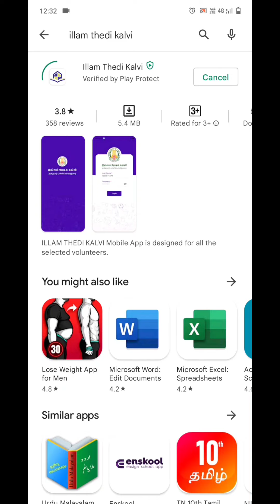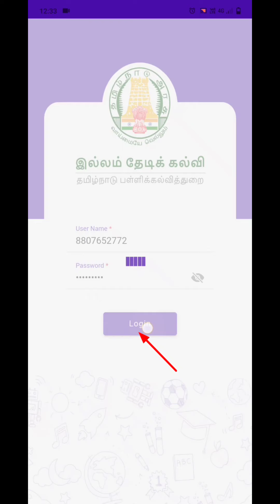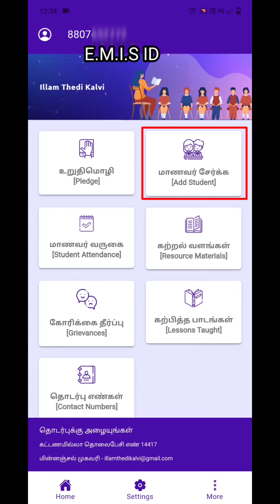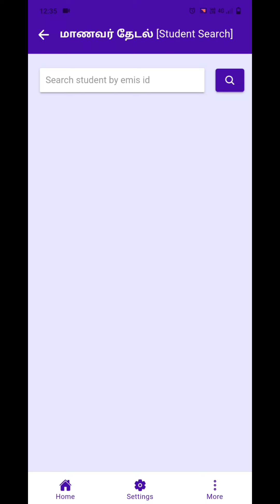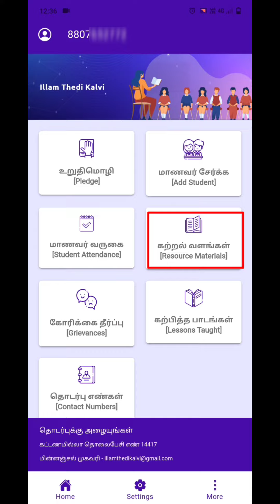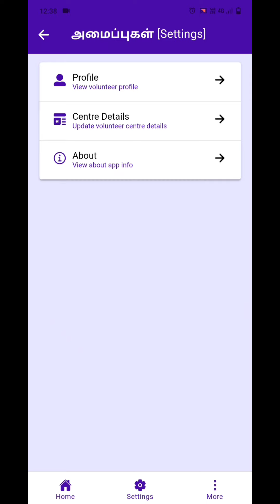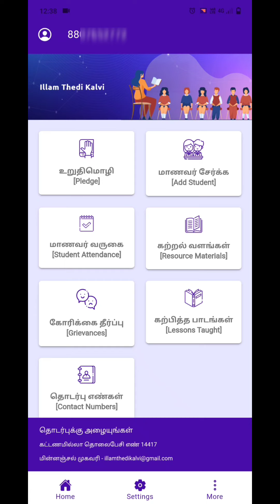இல்லம் தேடிக்கல்வி Mobile App - முழு விளக்கம்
இல்லம் தேடி கல்வி தன்னார்வலர் களுக்கான மொபைல் App பற்றிய முழு விளக்கம்